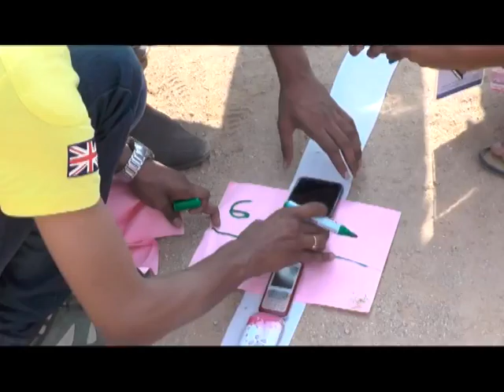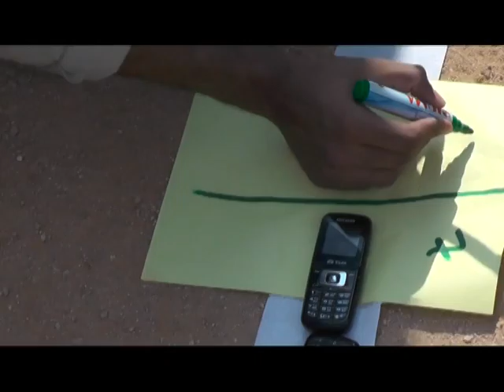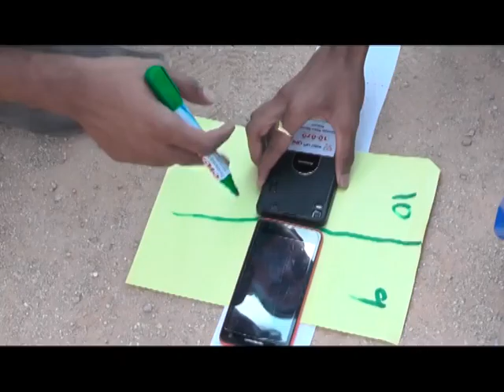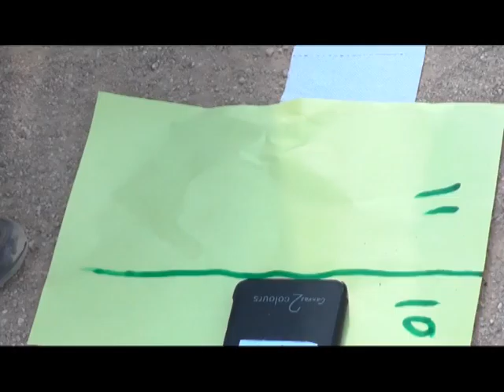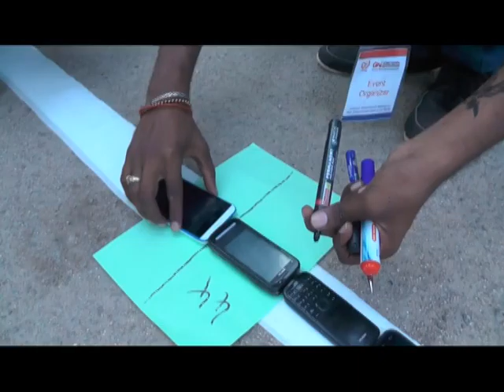Longest Mobile Phone Chain in The World a Guinness World Record by Managers Without Borders - India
Yeshwanth Daram , Rakesh Gandla, Managers Without Borders - India, Guru Nanak Institution Hyderabad have collaboratively attempted Guinness World Record for the title "Longest Mobile Phone Chain in The World" as an awareness event on e-waste management and successfully set a new world record with 3766 mobile over a 481 mts long.